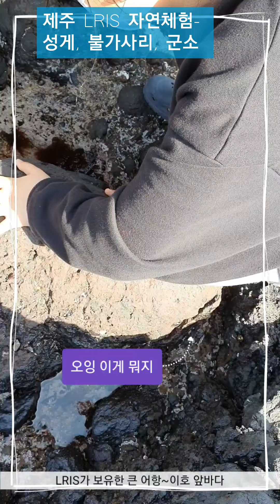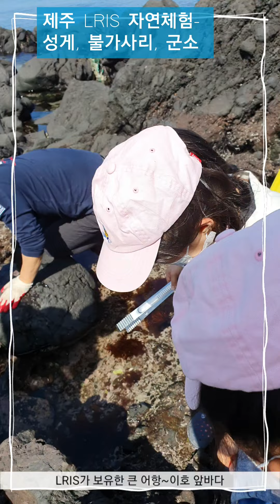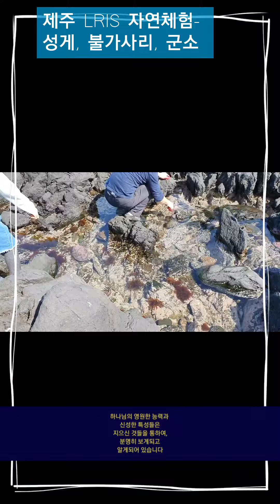[제주 LRIS] 자연체험 성게, 군소, 불가사리